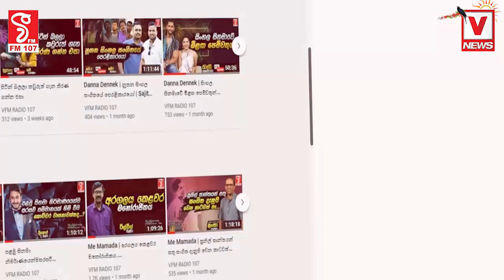සුදුසුකම් නැති අයට වෛද්‍ය උපාධි දෙන්න හැදුවොත් අපි නිකන් ඉන්නෙ නෑ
මොනවා කලත් රනිල්ට මාස 06 යි
මහින්දගෙන් ආණ්ඩුවට රතු නිවේදනයක්